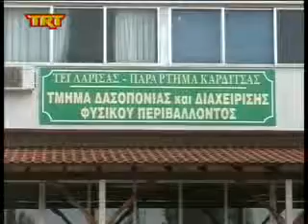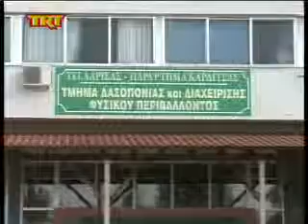Καρδίτσα Αντιδράσεις για τη Σχολή msmpeg4 mp2